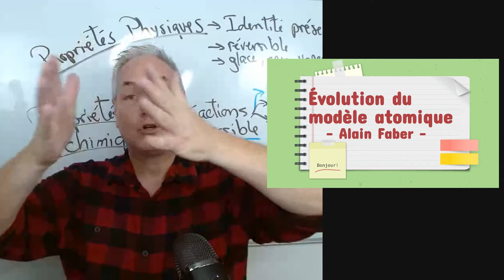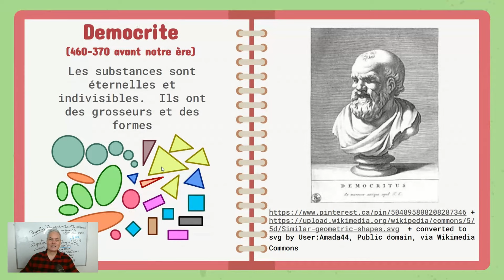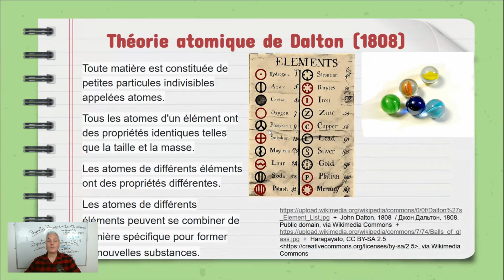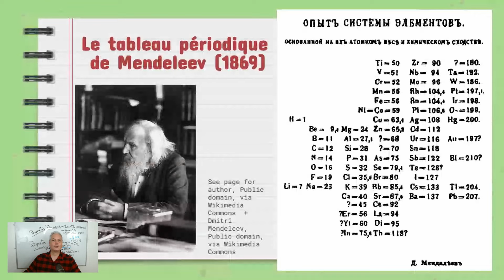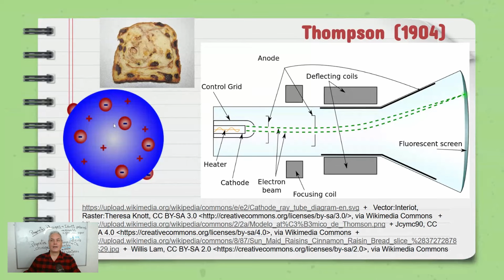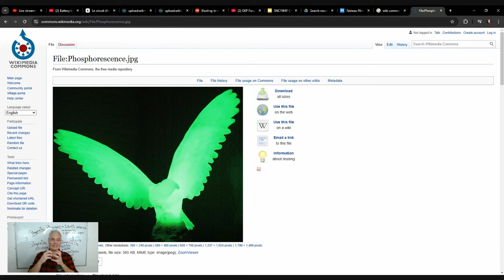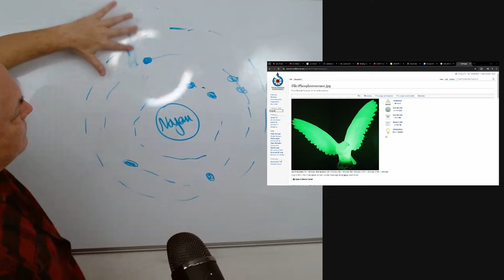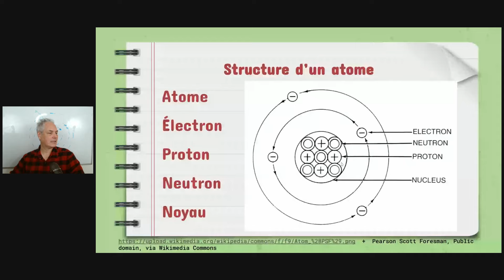Évolution du Modèle Atomique V2.0 avec 2 500 ans d'histoire - SNC1W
Voici notre  session  hebdomadaire de Q&R sur les sciences à 10h EST.

Pose tes questions

J'enseigne les science depuis plus de 25 ans et j'expérimente à créer des vidéos de vulgarisation des concepts de sciences pour tous.

Alain Faber

+ converted to svg by User:Amada44, Public domain, via Wikimedia Commons
- See page for author, Public domain, via Wikimedia Commons  + Dmitri Mendeleev, Public domain, via Wikimedia Commons
+ Pearson Scott Foresman, Public domain, via Wikimedia Commons

Want to create live streams like this?